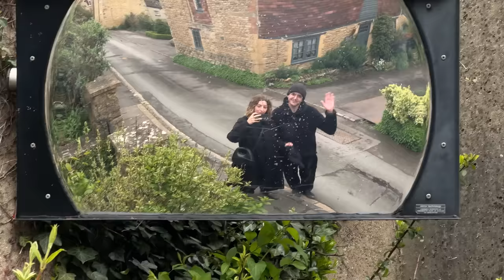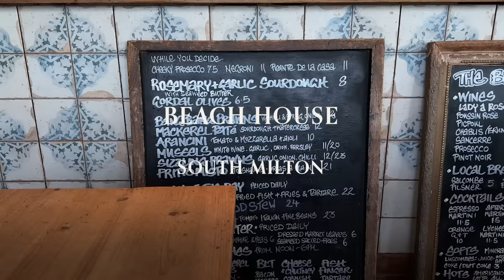VLOG | Devon, Spring Cleaning & Summer Outfits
I hope this one relaxes you. Enjoy :)